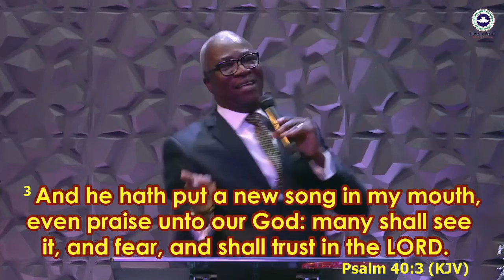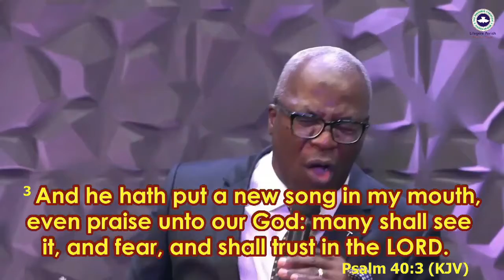MAY GOD GRANT UNTO YOU BLESSINGS THAT WILL MAKE PEOPLE FEAR GOD // RHEMA with PASTOR SEGUN BANWO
God bless you abundantly as you do